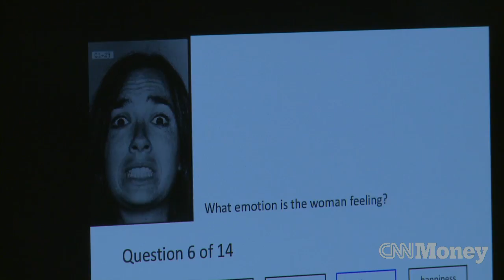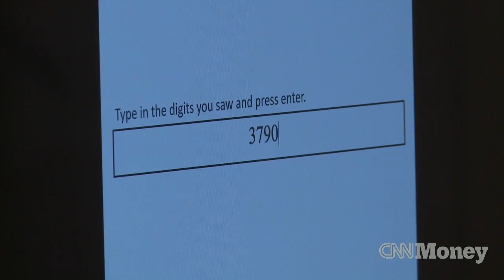Will video games replace job interviews?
Personality testing video games are becoming the new hot high-tech tool in recruiting. But discrimination and diversity concerns could chill the hype.